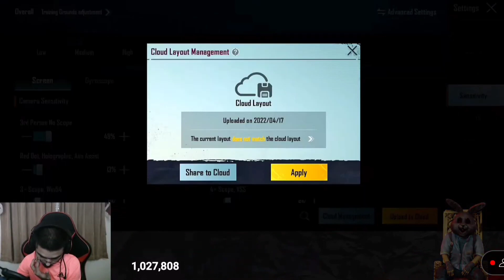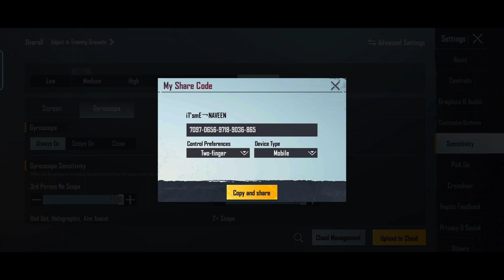LoLzZz GAMING 2.0 New Update Sensitivity And Sensitivity Code!! BGMI 2.0 Update?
Hello Guys,

Welcome to Garjana 2.0

Video Credit:- LolzZz Gaming( Video clip)

Pubg Mobile and a work of fiction.

appreciate each and everyone of you.All of the feedback and comments are what has helped our channel grow to what it is now.

Thanks for🙏 Watchibg and keep supporting my YouTube channel...
So byy and take care your